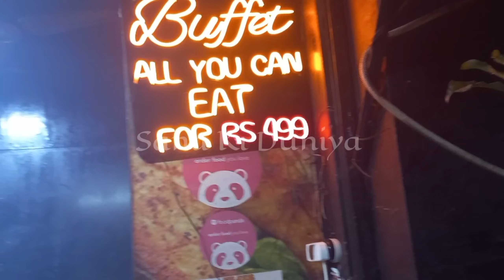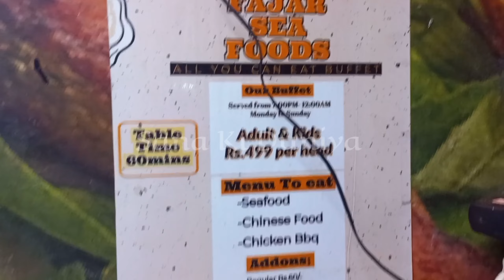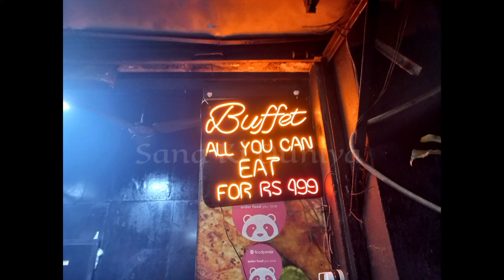Cheapest Dinner Buffet In Karachi Only Rs 500 || Fajar Sea Food Dinner Buffet || Subse Sasta Buffet